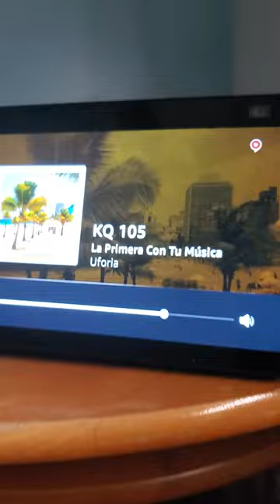wkaq Wukq fm San Juan Puerto Rico toth at 5:02pm